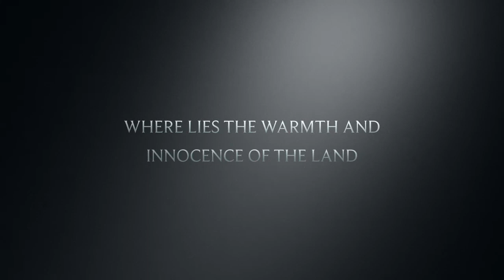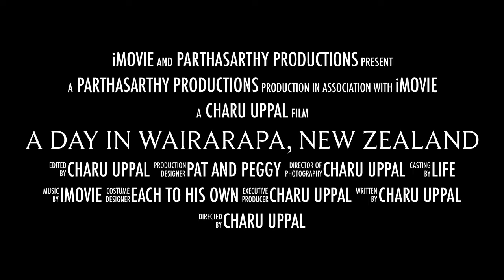A Day in Wairarapa, New Zealand (Trailer)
A day spent in rural New Zealand. Wairarapa New Zealand

This upcoming film is a collection of shots from when I visited my friends in New Zealand.